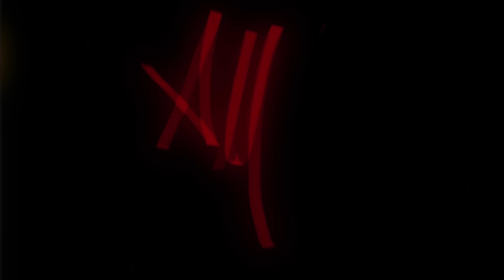DJI Mini 3 Pro (intro&outro) + DJI FPV - Colori d'autunno 2022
Breve video in uno dei soliti posti che uso per volare, ma abbellito dai colori autunnali.

Entrambi i droni hanno ripreso in 4k/60 e con filtri ND.